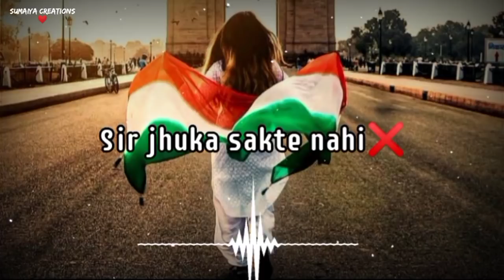🇮🇳15 August Special Whatsapp Status 2021🌹Happy Independence Day Status🇮🇳independence Day Special❤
Hey Guys

15 august status
15 august song
15 august ka gana
15 speech
15 august status 2021
15 august editing
15 august special whatsapp status
happy independence whatsapp status 2021
Coming soon independence day 2021
15 august
new independence day whatsapp status
indian army status
15 august status video
best video of indepence day